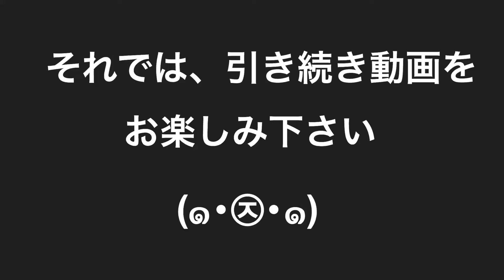【ニコカラ】月夜 offvocal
絵：グリコーゲン
≪歌詞≫
夏に霞む月の光
頬を染めゆく赤色

一輪の華に
名前を 授けましょう

そして 私は今宵も
だかれる夢の中で 恋に落ちて
このまま時が止まれば
あなたと二人で いられるのに

吐息まじりの声と
囁く 夜の雫に

握り締めた 手と手
二度とは 咲かぬ 華模様

あなたに抱かれ 夢の中で落ちる
このまま永遠に あなたの
側にいたいよ 側にいたいよ

激しくまぐわう二人は
一輪の華になって
真夏の 夜に咲く 火の華
苟且の恋は 泡沫

このまま永遠に続けば
あなたの側に いられるのに
吐息まじりに 響く
あなたの 声

抱かれる夢の中で 恋に落ちて
このままずっと一緒に
あなたと二人で いたいよ

覚めない 夢の中で
睡る

※間違っていたら、コメントいただけると有難いです。